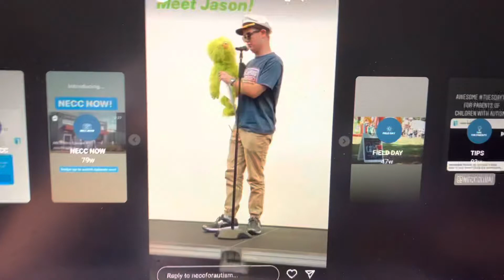Jason The Green Monster’s Talented Act For The Variety Show